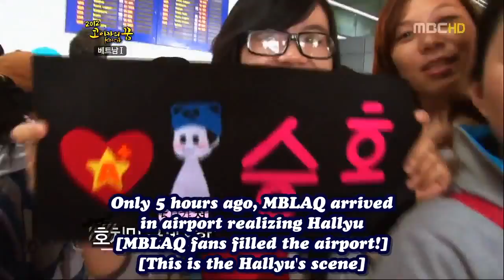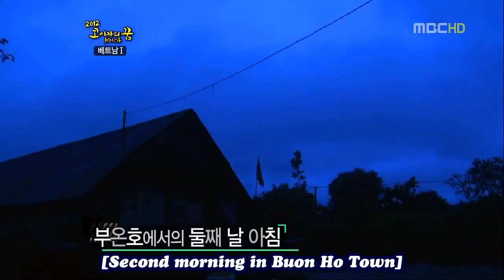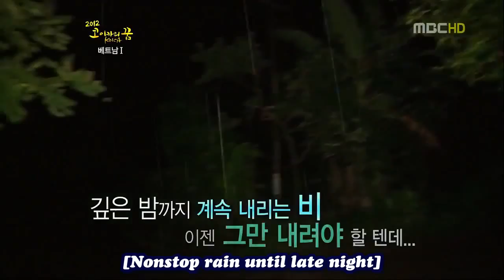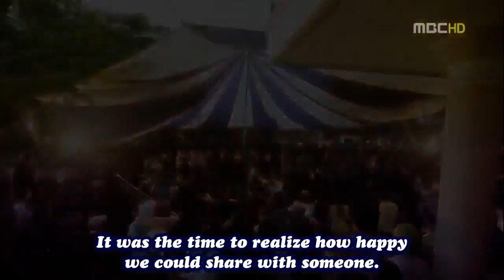MBLAQ_ CUT_ Seungho & Mir @ KOICA's Dream In Vietnam _ ENG SUB.mp4 HD